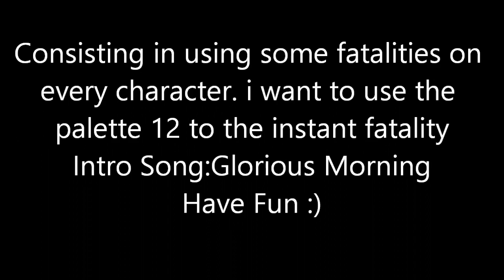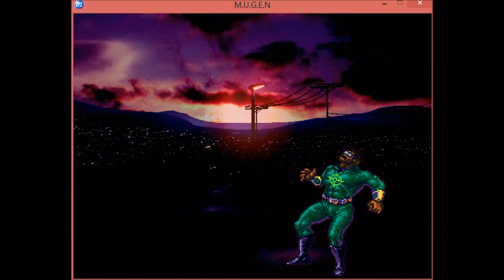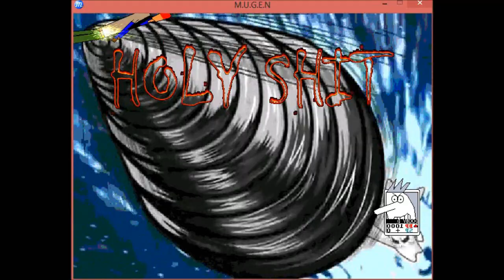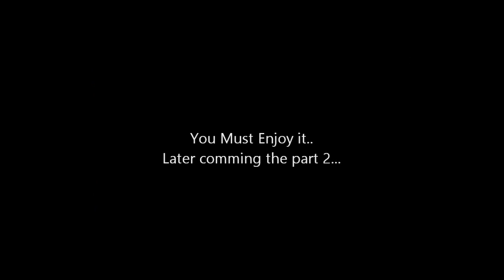Metal Mugen #34 Seinosuke's Fatalities Exibition Part 1